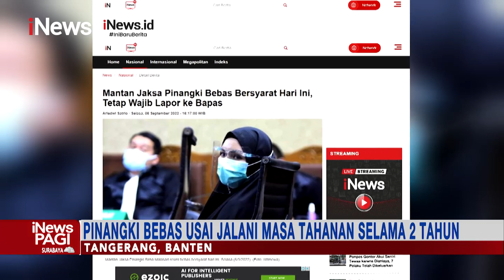Ratu Atut & Pinangki, Tersangka Kasus Tindak Pidana Korupsi Bebas Bersyarat iNewsPagi 07/09